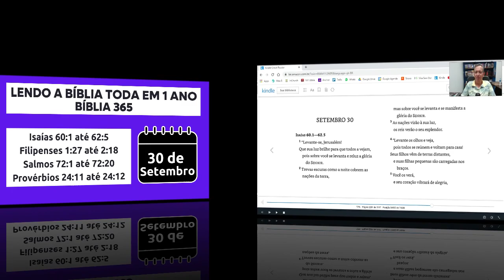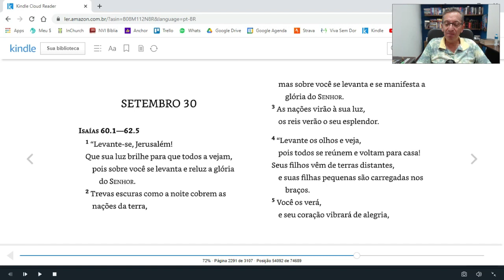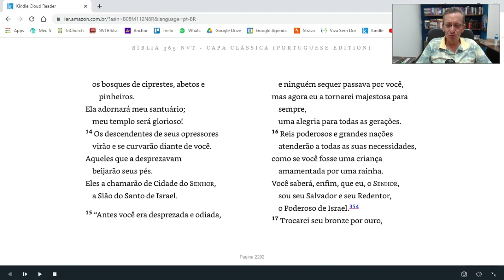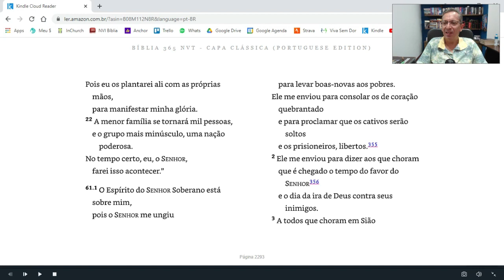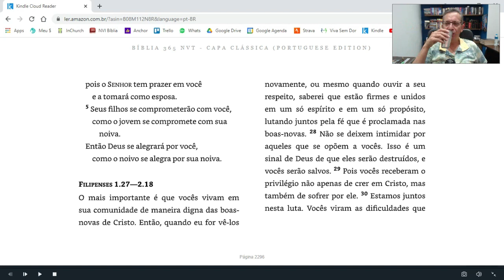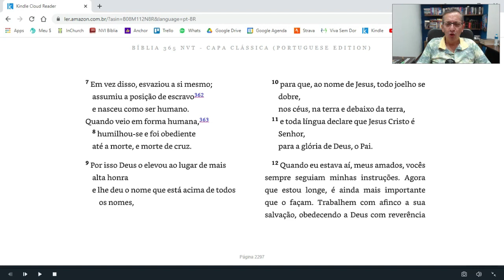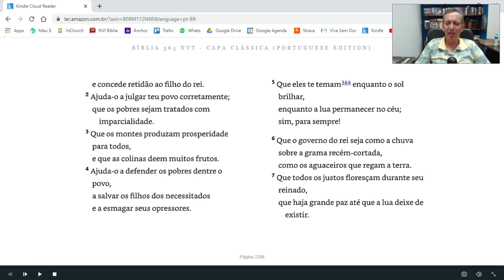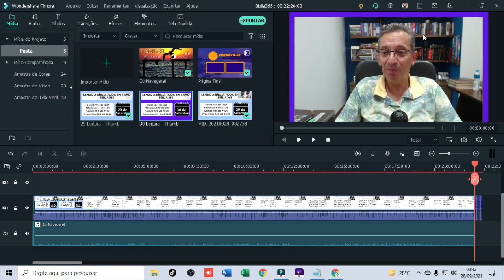LEITURA DA BÍBLIA TODA EM 1 ANO com Pastor Luiz Carlos | Bíblia 365 | 30 de Setembro de 2021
Fundo musical
Canal: Euclides Nunes